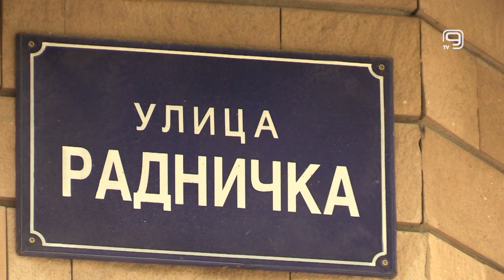TV KANAL 9, NOVI SAD: OTVORENA POLICIJSKA ISPOSTAVA STARI GRAD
Nova Policijska ispostava Stari grad svečano je danas otvorena u Radničkoj ulici u Novom Sadu, u prisustvu predstavnika grada, pokrajine i Ministarstva unutrašnjih poslova.